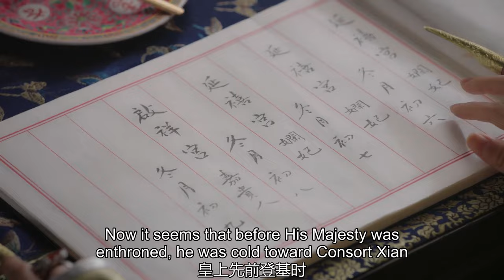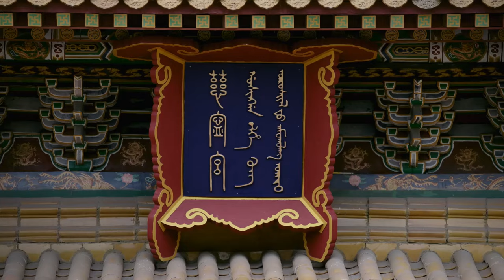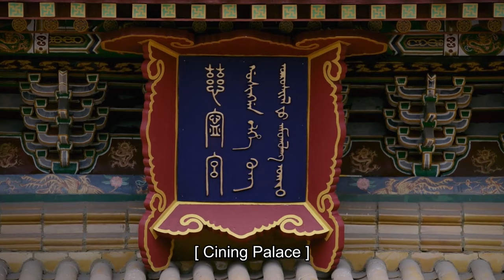如懿在海蘭耳邊有了一個秘密，海蘭震驚：竟有此事！🌸Chinese Drama ZX